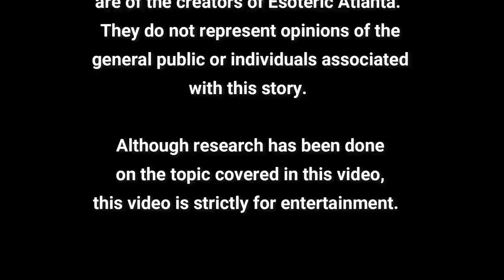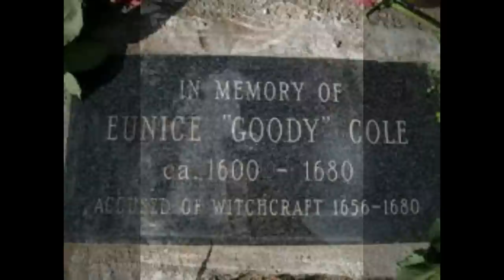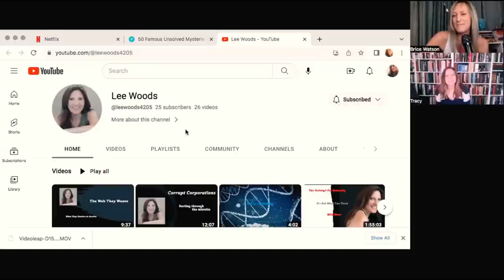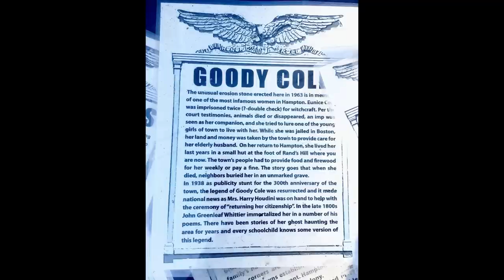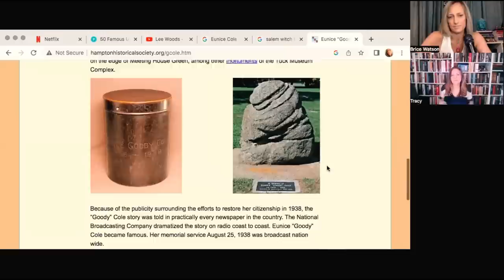MYSTERY MONDAY: The Ghost of Goody Cole with Tracy Woodman